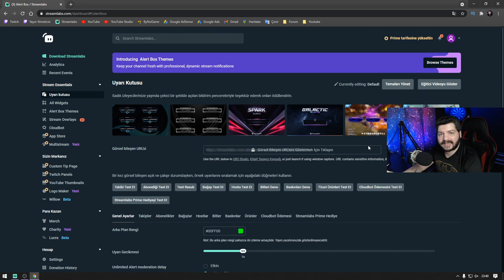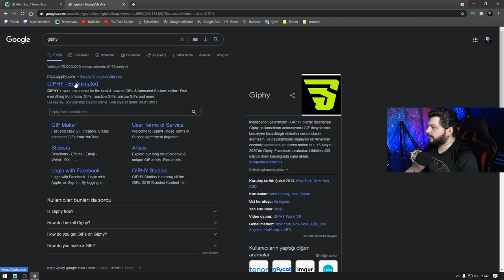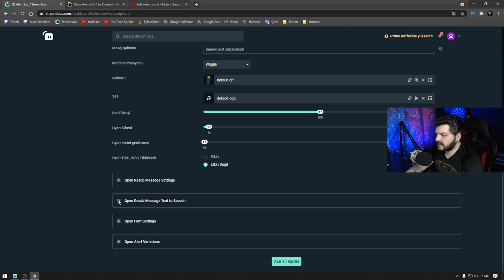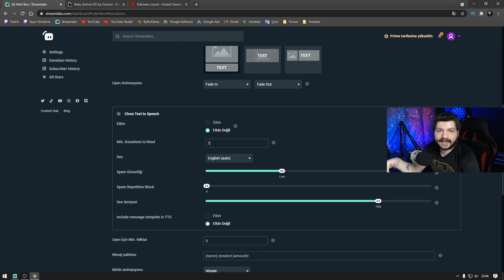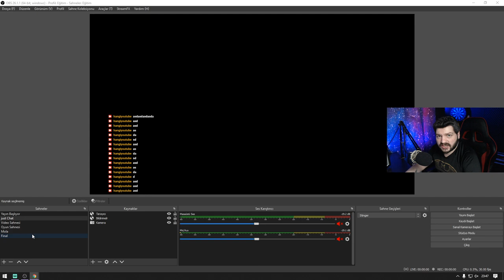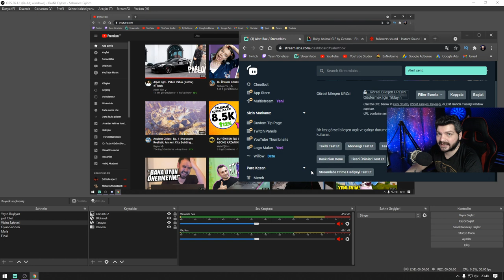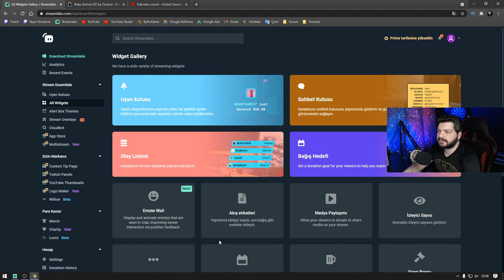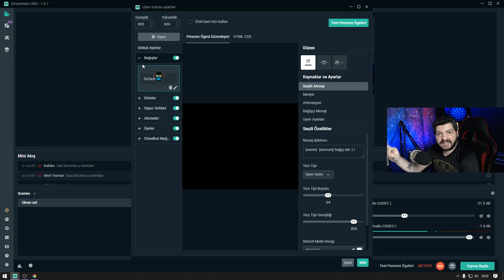OBS Chat ve Bildirim Nasıl Eklenir? | Obs Eğitim Serisi 9.Bölüm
Yayınlarınıza chat ve bildirimleri nasıl ekleyebilirsiniz buınları gösteriyorum. İyi Seyirler...

📷KAMERA📷
1- Canon 600d
2- Lens EF-S 18-55mm 1:3.5-5.6 II
3- Logitech C920

🎤MİKROFON🎤
- Behringer C-1

🖥️BİLGİSAYAR🖥️
- İşlemci : AMD Ryzen 7 2700x
- Soğutma : COOLER MASTER MasterLiquid ML240L
- Anakart : GIGABYTE B450M S2H
- Ekran Kartı : Sapphire rx570 nitro+ 8gb
- Ram :Corsair Vengeance Kırmızı 8GB x 2
- SSD : James Donkey AD001JMS707 512 GB M.2 NVME
- Disk : Toshiba OCZ TR200 480GB 2.5" TR200 555/540MB/sn SSD Disk

🖥️MONİTOR🖥️
- 1.Yan monitör : Asus VG248QZ 24" 144Hz 1ms (HDMI + Display + DVI-D) Full HD Oyuncu Monitör
- 2.Yan monitör : Asus VG248QZ 24" 144Hz 1ms (HDMI + Display + DVI-D) Full HD Oyuncu Monitör

🖱️ÇEVRE BİRİMLERİ🖱️
- Mouse : Rampage Smx-R22 Phoenix
- Klavye :Rampage Kb-r88
- Mouse Pad : Addison Rampage Combat Zone XL 800300
- Kulaklık : Razer Tiamat 2.2 V2